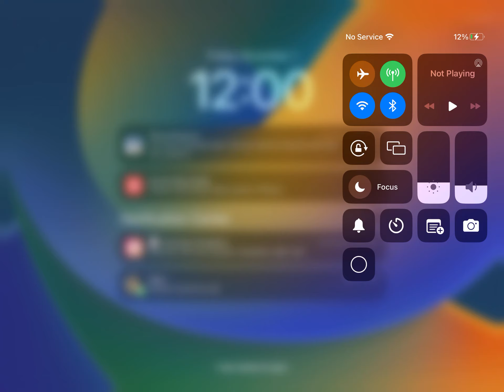First video for November 2024